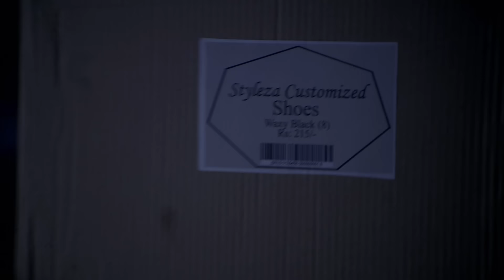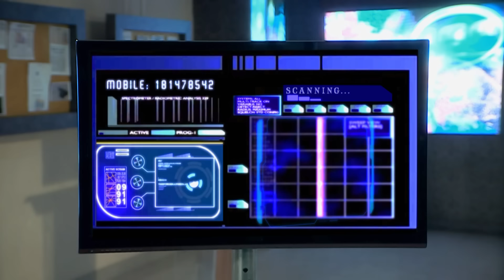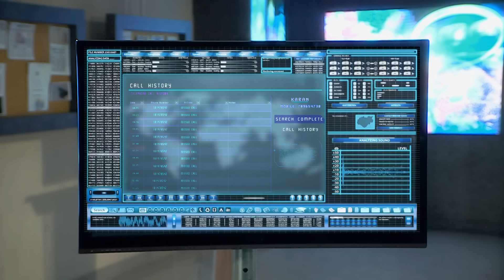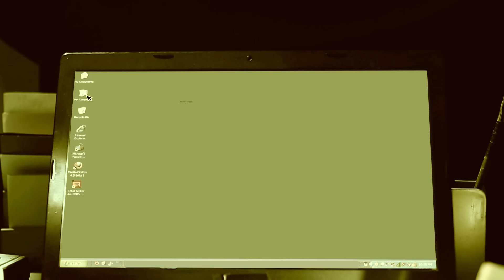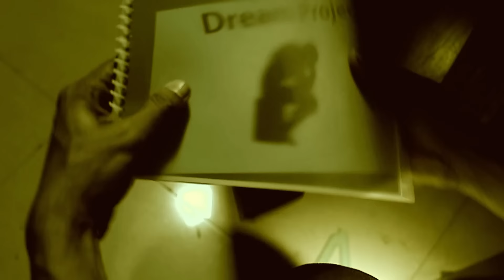क्या CID सुलझा पाएगी जूतों का रहस्य | CID New Episode 2024 | TV Show |CID Season 2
The CID team is tasked with solving the mystery of the shoes, which could hold crucial clues to a crime or a hidden truth. Their investigation delves into the significance of the shoes, leading them closer to unraveling the case.

Episode : 1326